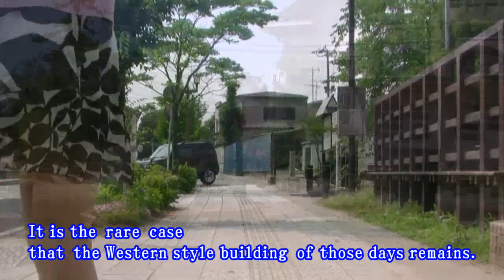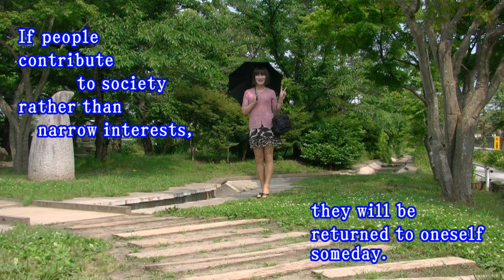ミニスカ熟女の街歩き The town walk of early summer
The town walk of early summer

I took a walk in the town on very clear day  in July. .
First, I visited an old western style building.